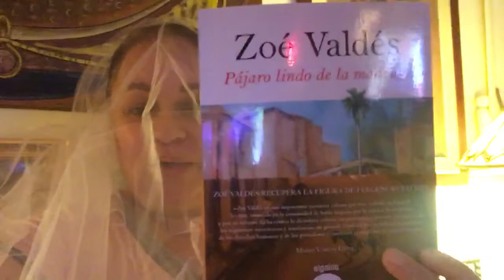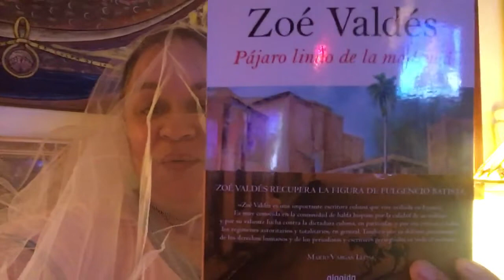Próximamente presentación de ‘Pájaro lindo de la madrugá’ - Zoé Valdés